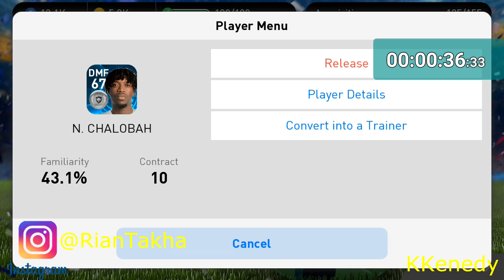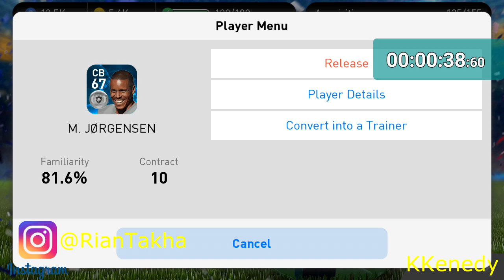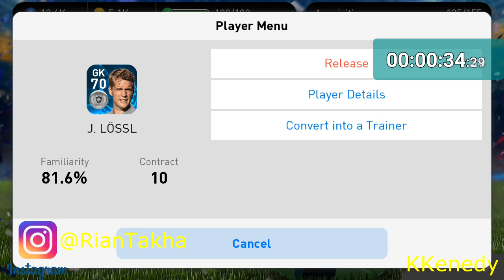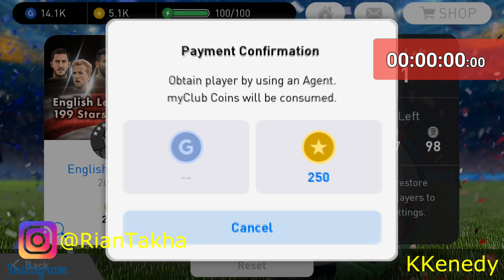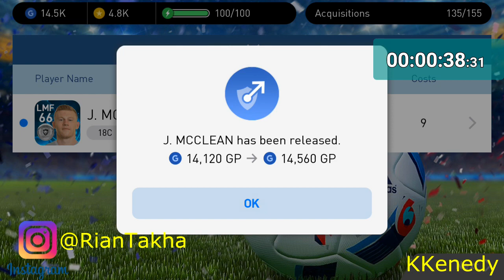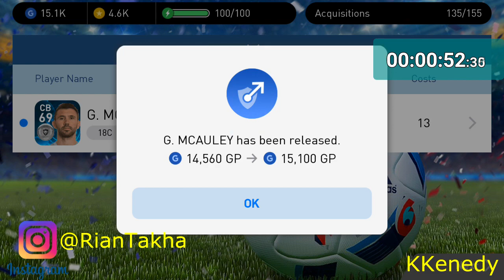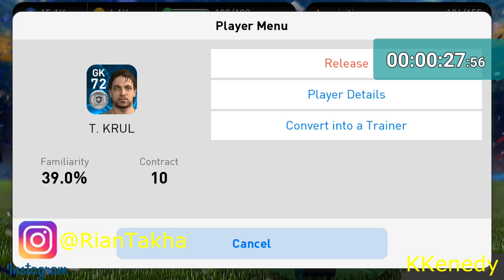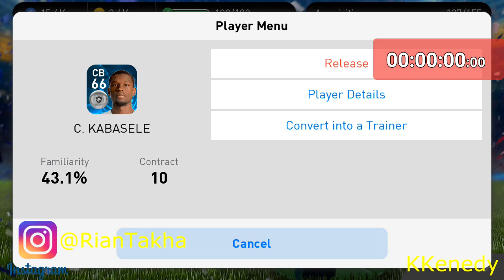TETEW | ENGLISH LEAGUE VOL.8 199 STARS Part7 !! YES BLACKBALL | EASY ?!!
Hallo semua, SIVERMAN disini